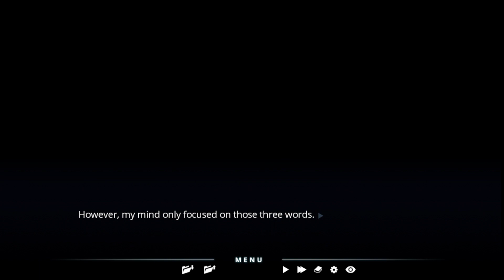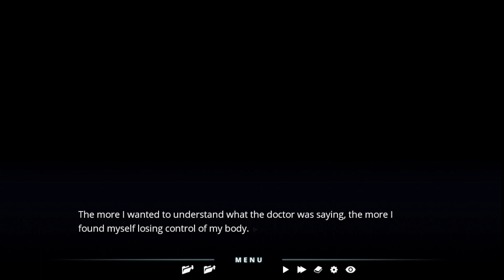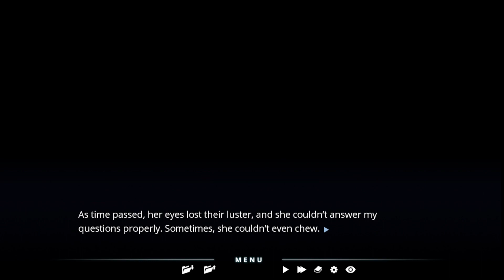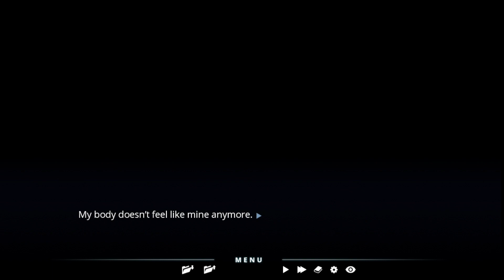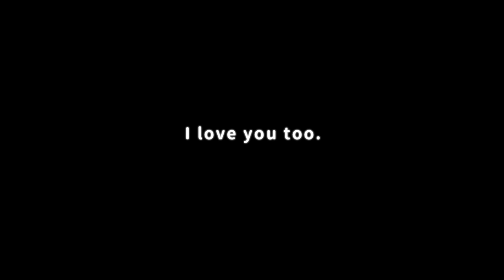Let's perform The Warmth Between Us - part 5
Cast
Cristina - Tina
Lini Gray - Female Colleague/Grandma/Nurse/Aunt
Dirge - Male Colleague/Doctor

**Originally recorded February 9th, 2024 on the PC